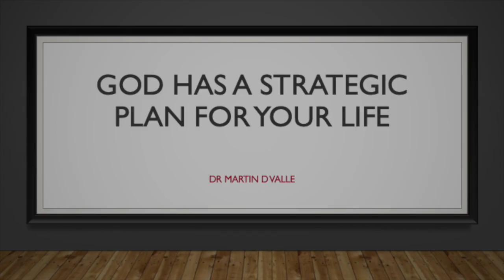Faith and purpose | Dr. Martin Valle | TEDxMartindaleBrightwood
From "It Takes A Village" Martin Valle born October 10, 1971 was raised in
Philadelphia Pa in Frankford Whitehall Projects.
Martin grew up a trouble child but had a praying mother
who knew the Lord,  In 1998 Martin became a a street
evangelist with soldiers for Christ a group of men who
went out to spread the gospel of Jesus Christ. A year
later he was given the opportunity to preach at CFCF
correctional facility in Philadelphia which he did
consistently for over 10 years. Today Minister Martin is a
Radio and Tv Host of Rightly dividing the word of
Truth Broadcast Ministry, which was birth out of
“PAIN” through all the trials and tribulations of Martin
he knew that in order to get healing we must address
the root of pain.  Truth ministries is amplifying the
roots of pain and issues that have crippled the American
families. This talk was given at a TEDx event using the TED conference format but independently organized by a local community.